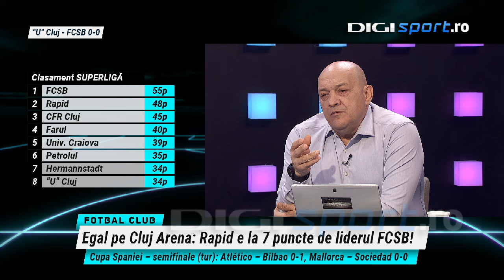U Cluj - FCSB 0-0. Roș-albaștrii se împiedică în cursa către titlu! Reacțiile și analiza meciului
Partida dintre U Cluj și FCSB s-a încheiat la egalitate, scor 0-0, în etapa cu numărul 26 din SuperLiga României.